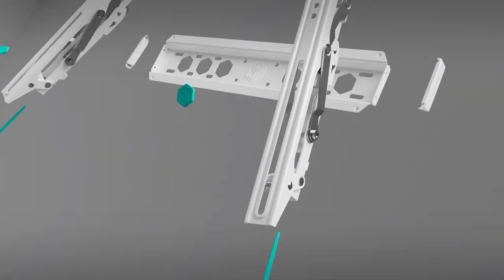Tilting TV Wall Mount for 32 to 65 inch Flat Panel TVs Digital Panels ONKRON TM5, White